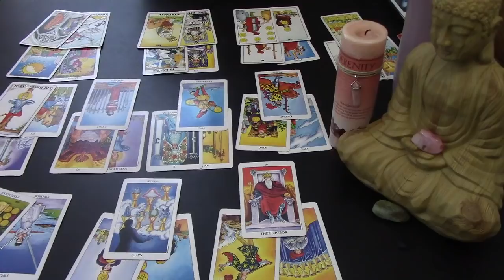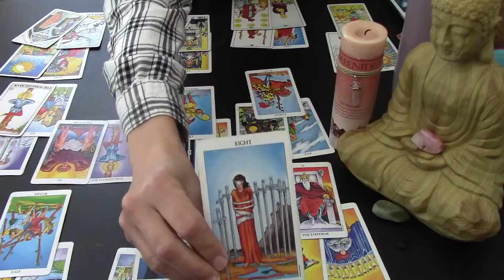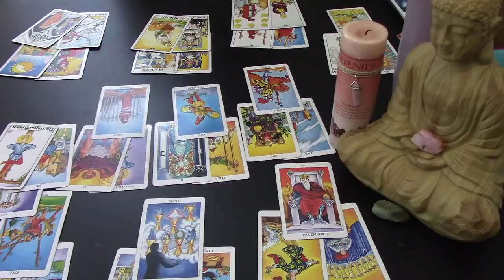LIBRA ♥️💕 "THEY KNOW YOU KNOW, SOMETHING HAS TO END BEFORE YOU CAN MOVE FORWARD" Love Jan 19-25 2019